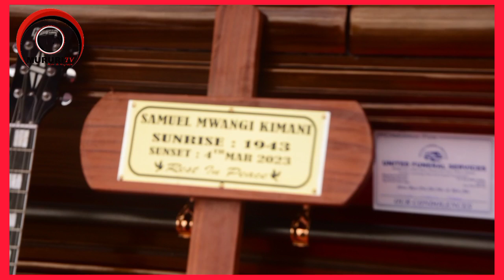WAITHAKA WAJANE NA AINI GUKUA MWIRI WA SK KIMANI...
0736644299 is our hotline.This video is meant for educating, entataining and also notifiyng purpose. its our duty to change our society and and make it a better place for me and you.